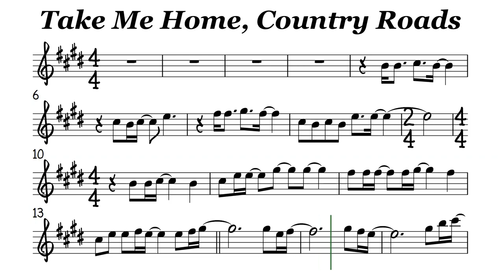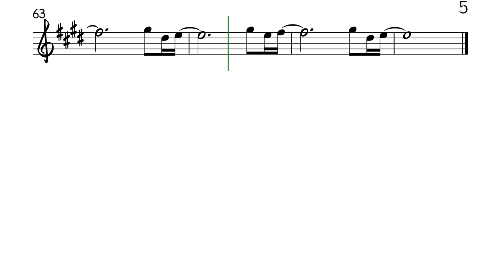Take Me Home Country Roads Alto Sax Sheet Music Backing Track Play Along Partitura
John Denver